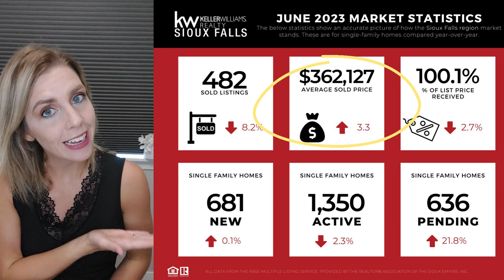June market stats 2023 in Sioux Falls, SD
Everyone always asks is now a good time to buy or sell? Is the market going to crash? What is the housing inventory like? What is the market doing currently? Look no further! Here is your June 2023 market update in Sioux Fall, South Dakota

If you have any questions about moving or if you are thinking of relocating to the area, reach out to me and I would be happy to help you anyway that I can. I want to be your go to Realtor for all of your housing questions, wants, and needs.

Brittany Trujillo
Broker Associate